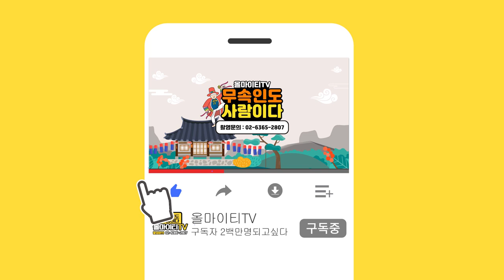★성욕과 바람끼는 사주팔자에 타고나는것인가?★분당점집 용왕방패장군 성남점집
★대표블로그★
-올마이티TV